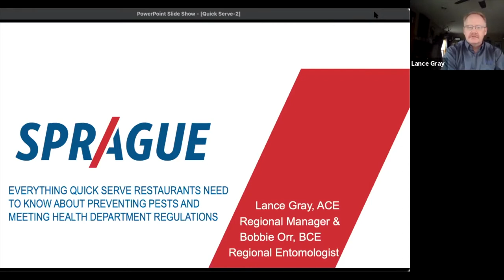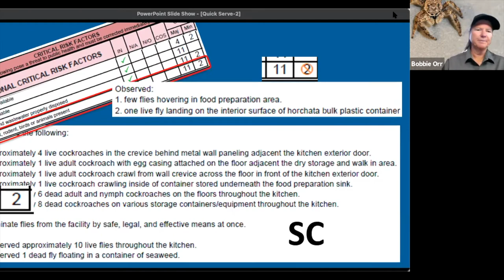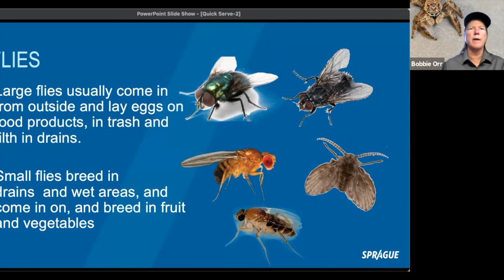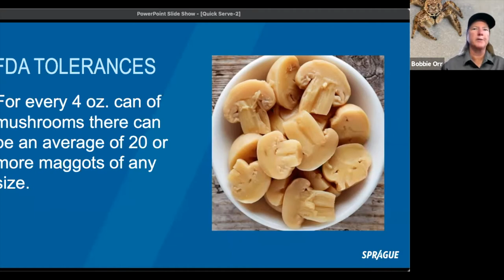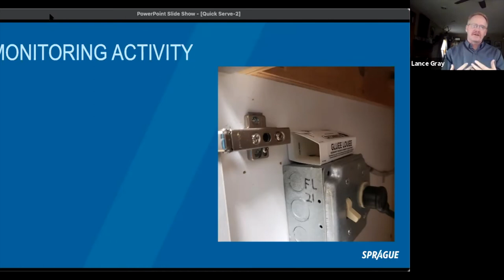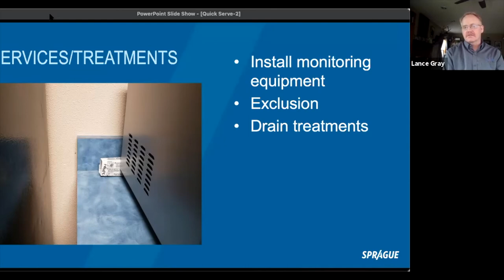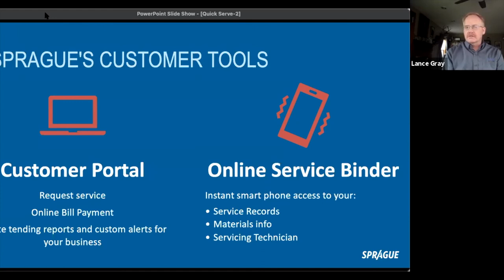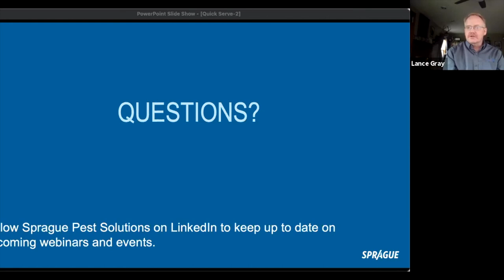Everything Quick Serve Restaurants Need to Know to Preventing Pests & Health Dept. Regulations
Sprague Pest Solutions' Lance Gray, ACE and Bobbie Orr, BCE will discuss state health department regulations and review proven strategies for eliminating pests that threaten restaurants.